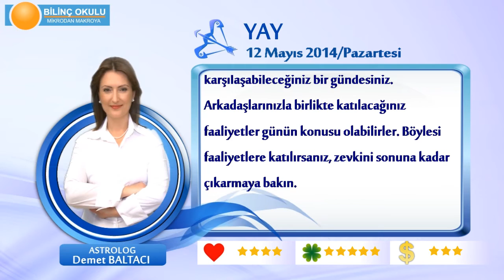YAY Burcu, GÜNLÜK Astroloji Yorumu,12 MAYIS 2014, Astrolog DEMET BALTACI Bilinç Okulu